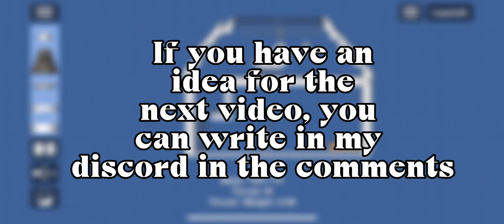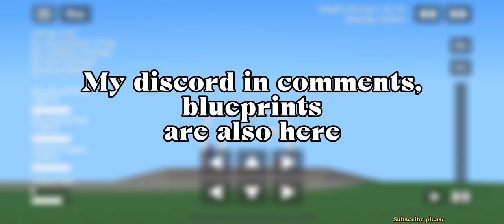A BIG PENTHOUSE in SFS|| Penthouse with helicopter in sfs||challenge||Spaceflight simulator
Hello everyone today I will show my big penthouse with helicopter in sfs